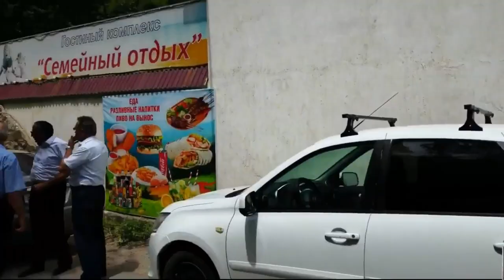ХАНАГСКИЙ или ХУЧНИНСКИЙ ВОДОПАД: Путешествие по красивейшим местам ДАГЕСТАНА на автомобиле.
Все счета в банке ТИНЬКОФФ можно перевести ПО НОМЕРУ ДОГОВОРА
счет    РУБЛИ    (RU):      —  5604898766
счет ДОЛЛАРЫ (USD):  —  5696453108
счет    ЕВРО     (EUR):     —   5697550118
счет ФУНТ СТЕРЛИНГА  (GBR):     —  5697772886
счет  КИТАЙСКИЙ  ЮАНЬ  (CNY):    —   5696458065
счет  ЯПОНСКАЯ  ЙЕНА   (JPY):    —    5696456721
счет ИНДОНЕЗИЙСКАЯ РУПИЯ  (IDR)   —   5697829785
счет  СИНГАПУРСКИЙ ДОЛЛАР   (SGD):   —   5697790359
счет  ШВЕДСКАЯ КРОНА   (SEK):     —   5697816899
счет  ЧЕШСКАЯ  КРОНА   (CZK):    —    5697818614
счет  ПОЛЬСКИЙ  ЗЛОТЫЙ   (PLN):    —   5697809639
счет   ТАЙСКИЙ  БАТ  (THB):       —     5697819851
счет  ДИРХАМ  ОАЭ  (AED):       —    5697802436
счет  ИЗРАИЛЬСКИЙ  ШЕКЕЛЬ   (ILS):     —    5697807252
счет  ИНДИЙСКАЯ  РУПИЯ   (INR):       —   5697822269
счет  ЮЖНОКОРЕЙСКАЯ  ВОНА   (KRW):     —    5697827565
счет  КАНАДСКИЙ  ДОЛЛАР   (CAD):     —    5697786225
счет  БОЛГАРСКИЙ   ЛЕВ   (BGN):      —    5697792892
счет  АЗЕРБАЙДЖАНСКИЙ  МАНАТ  (AZN):    —   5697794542
счет  АВСТРАЛИЙСКИЙ  ДОЛЛАР   (AUD):      —    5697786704
счет  ВЬЕТНАМСКИЙ  ДОНГ   (VND):      —   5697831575
счет  ТУРЕЦКАЯ  ЛИРА   (TRY):       —   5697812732
счет  АРМЯНСКИЙ   ДРАМ   (AMD):      —    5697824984
счет  НОРВЕЖСКАЯ   КРОНА  (NOK):      —   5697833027
счет  ГРУЗИНСКИЙ  ЛАРИ   (GEL):     —     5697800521
счет  КАЗАХСКАЯ  ТЕНГЕ   (KZT):       —     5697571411
счет  ВЕНГЕРСКИЙ  ФОРИНТ  (HUF):       —    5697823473
счет  БЕЛОРУССКИЙ РУБЛЬ   (BYN):       —    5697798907
счет   ШВЕДСКИЙ  ФРАНК   (CHF):      —   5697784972
счет   ГОНКОНГСКИЙ ДОЛЛАР  (HKD):       —   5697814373

Электронные кошельки.
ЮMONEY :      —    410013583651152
PAYEER:       —     Р64406282
BITCOIN:     —       15876VTbMf5xV9Wjhok5KaEURVfN9zaCq3
2